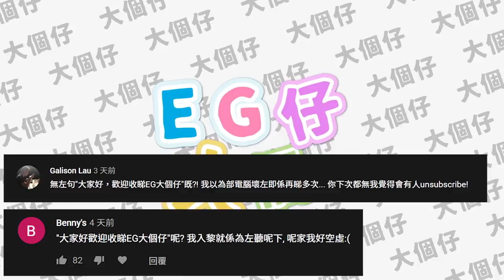【平反】被女主持們投訴性騷擾！！一堆變態在山上！(w/大肥 Saya Kisa)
咁都性騷擾？！大家評下理！
(拍攝於多個月前,果時唔洗口罩的))